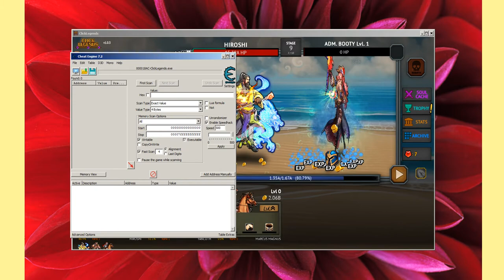Planetknights Action Force 38